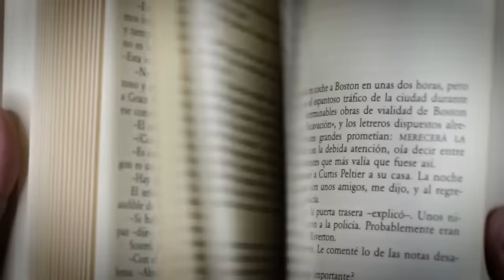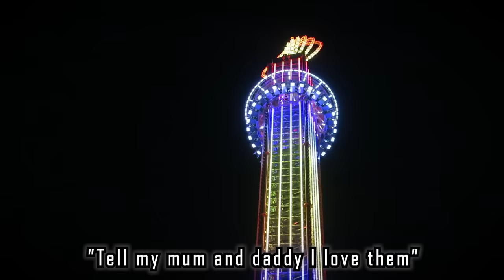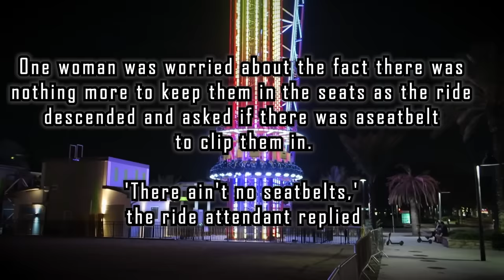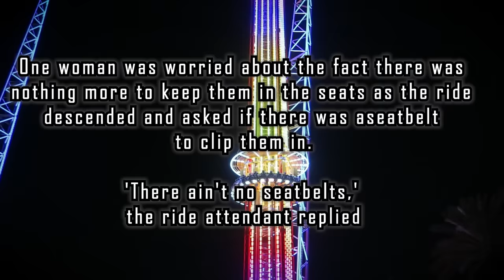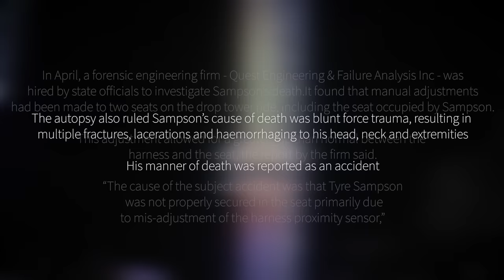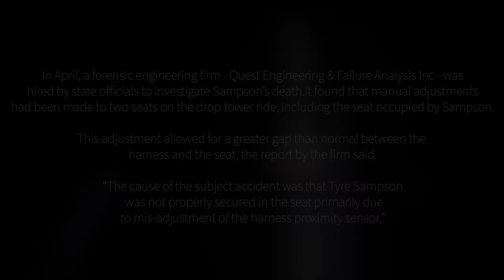The INFAMOUS Death Of Tyre Sampson | ICON Parks Freefall Disaster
ICON Park opened on the 4th of May 2015, in the heart of Orlando Florida to much excitement from the public. Tyre Sampson visited ICON Park to go on the rides. One of these rides known as the Orlando freefall was billed as the world’s tallest drop ride and infamously rose to fame in early 2022 after a horrific incident sent shockwaves not only around Orlando, but over the world as 14-year-old Tyre Sampson was flung from the ride to his death.

Around 10 minutes in, Sampson was dislodged from his seat. Passengers, friends and family watched in horror as Sampson hung on. Sampsons last words were “Tell my mom and daddy I love them.” Before he fell out of his seat and plummeted to the ground. On the video, other passengers are heard screaming with demands they stop the ride. Sampson was now on the ground surrounded by a pool of blood, he fell 200 feet. One witness described it as the biggest smack they had ever heard in their life.

- Motion Array​​
Music